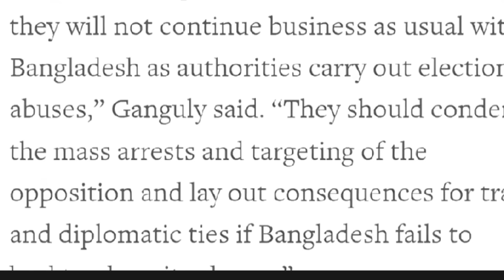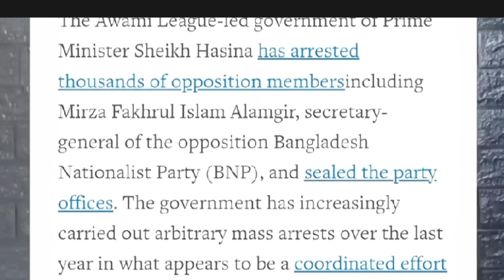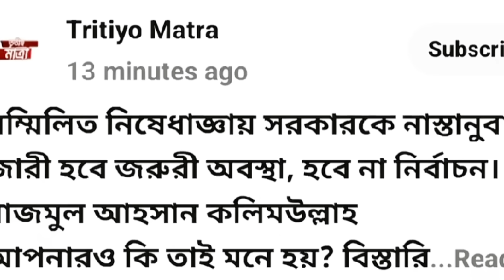৭ জানু খেলা শেষ নয়! নিশ্চিত ভাবেই না! Peter D Haas | Sheikh Hasina | গহীনের বার্তা